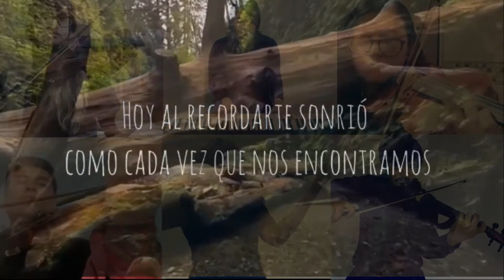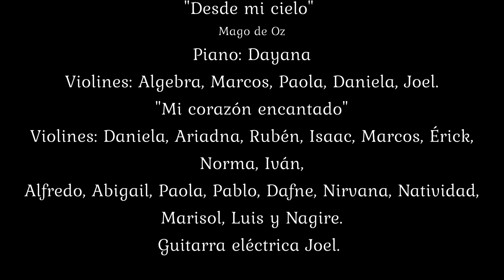Grupo de Violines Crescendo | Orlando Pérez Piña (1997-2020)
Alumnos y ex-alumnos del Grupo de Violines Crescendo despiden a su compañero y amigo Orlando Pérez Piña (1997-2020), a través de la interpretación de piezas que él disfrutaba tocar.